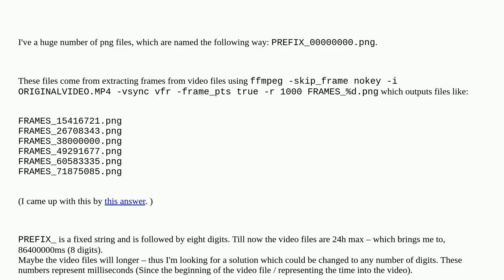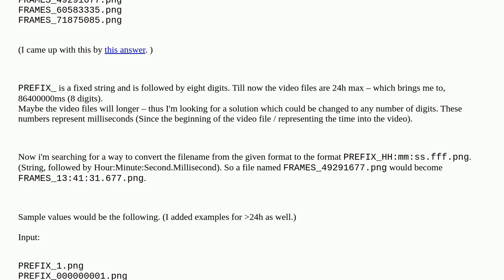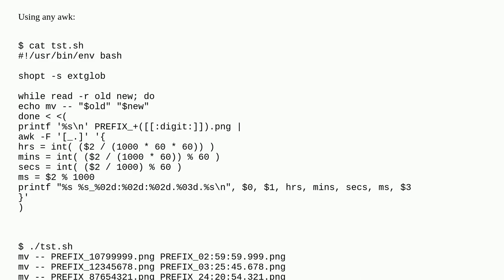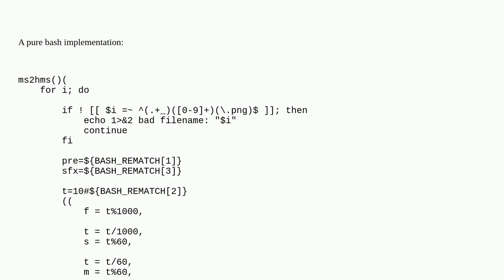How to massconvert filenames from PREFIX_00000000.png to PREFIX_HH:mm:ss.ffff.png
A special thanks goes out to the community

  datetime-conversion filenames sh bash